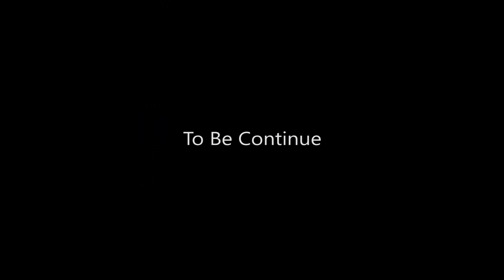Pheli bar live snowfall mil gayi 😍😭 | EP 32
First time live snowfall mil Gayi. I hope you guys are enjoying my vlogs.